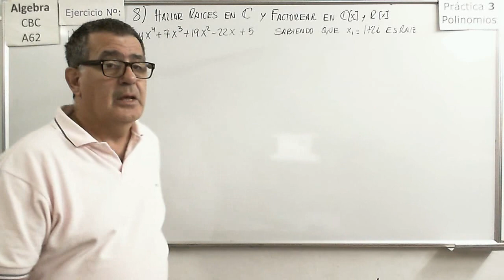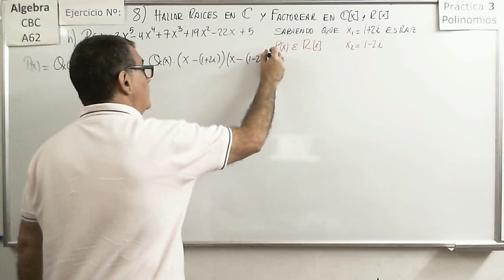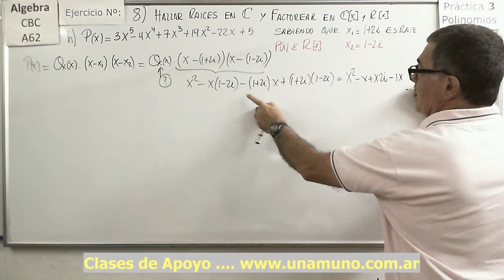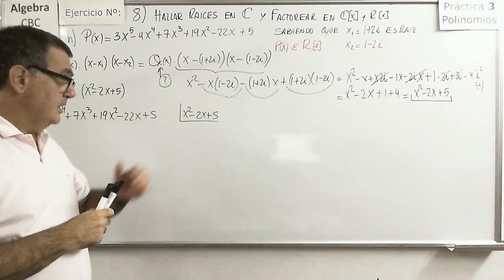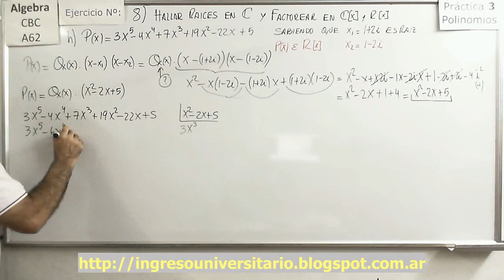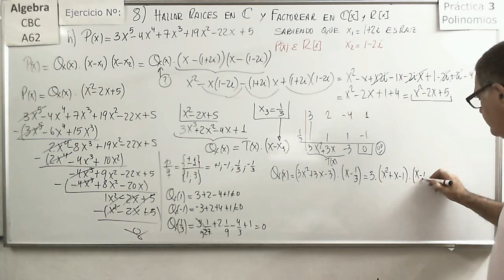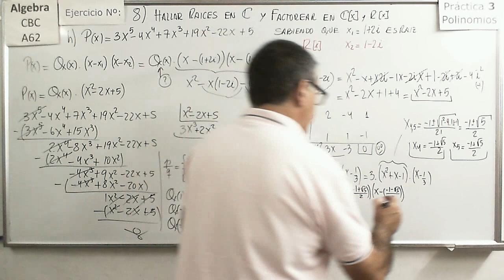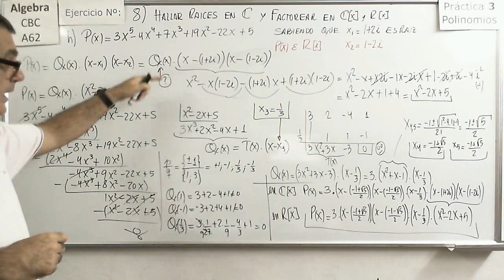Álgebra CBC A-62 Práctica 3 30 Ejercicio 8h